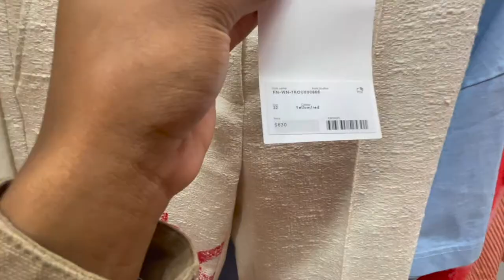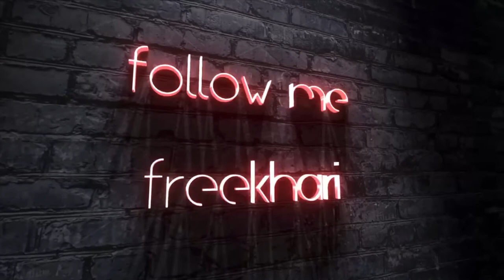Designer Shopping In Soho New York Vlog | Rick Owens, Louis Vuitton, Acne Studios and more!